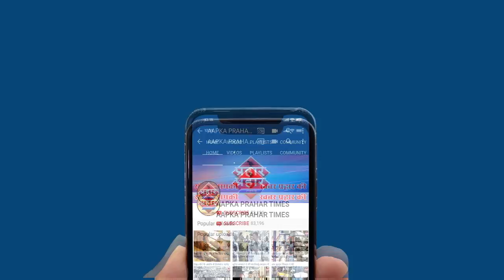होली के रंग में रंगा Mumbra एक दूसरे को लगाए गुलाल|islamuddin khan |Aapka Prahar Times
होली के रंग में रंगा Mumbra एक दूसरे को लगाए गुलाल
बड़ी धूम से मनाया गया होली का त्यौहार
लोग एक दूसरे को रंग लगाया